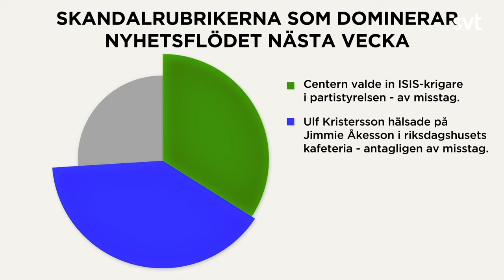Jens Ganman gissar - Svenska nyheter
Under veckan som gått har vissa nyheter blivit större än andra. I delen "Jens Ganman gissar" sias det om nästa veckas skandalrubriker. Får han rätt må tro?

Jesper Rönndahl leder satirprogrammet som ska förklara varför saker är som de är, och hur de borde vara, och skämtar om sånt som är politik och sånt som man inte visste var politik. Det veckoaktuella programmet tar upp de största inhemska nyheterna, med fokus på ett huvudämne.